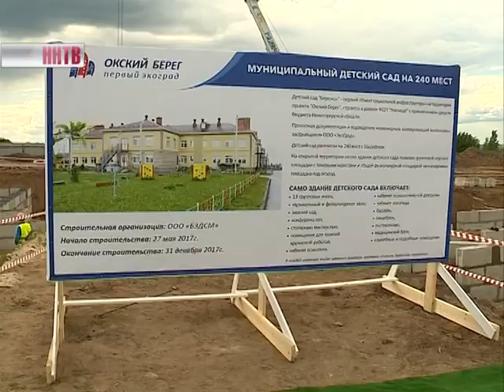Детсад в Окском береге